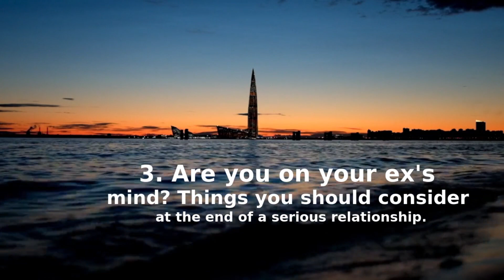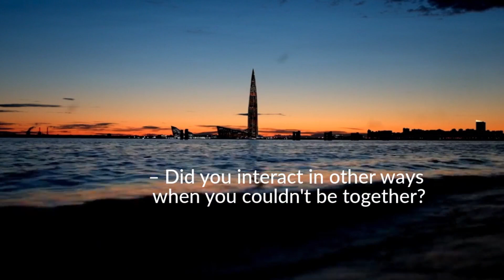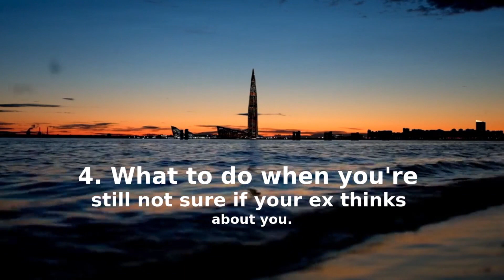How to Know if Your Ex is THINKING about YOU?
📌How to Know if Your Ex is THINKING about YOU?... Unless a person is officially diagnosed with amnesia, no one forgets a significant relationship from the past. If the relationship... THE GUIDE

When a relationship means a lot to you, it can be distressing to think that your ex has forgotten about you... WATCH THE VIDEO.